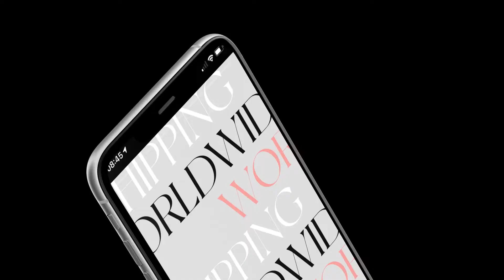After Effects Template: Minimal Stories Pack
Color control
Vertically Resolution: 2160×3840
Fast render